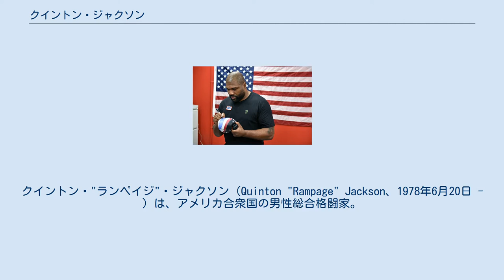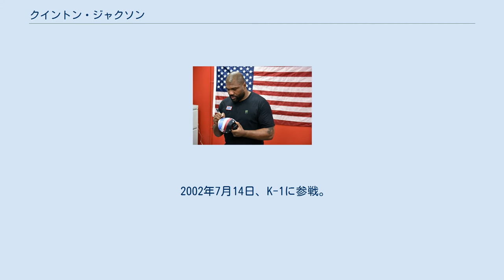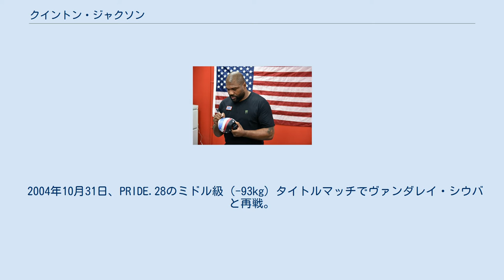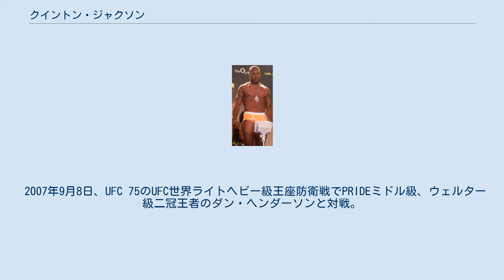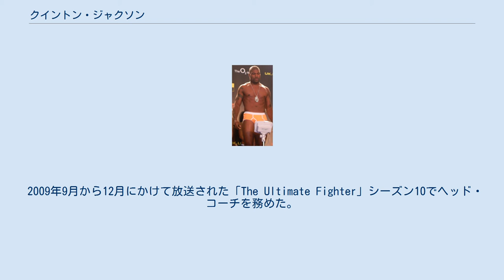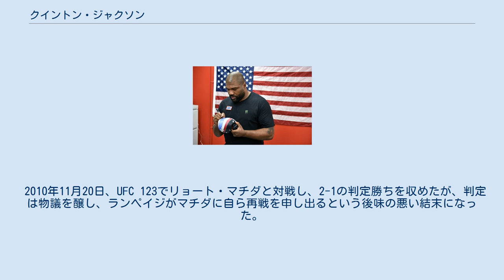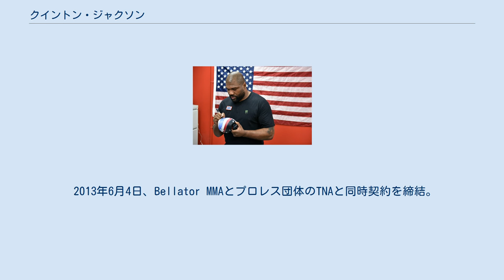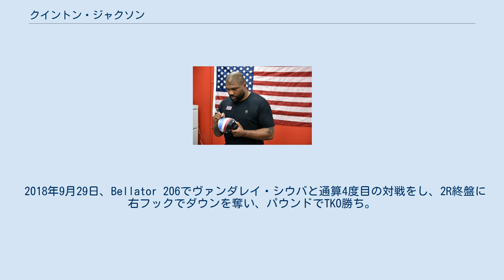クイントン・ジャクソン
クイントン・"ランペイジ"・ジャクソン（Quinton "Rampage" Jackson、1978年6月20日 - ）は、アメリカ合衆国の男性総合格闘家。
テネシー州メンフィス出身。
ランペイジ・フィットネス・アカデミーチーム主宰。
元UFC世界ライトヘビー級王者。
 計量時のジャクソン 10歳の時にドラッグ中毒の父親が蒸発、ジャクソンはストリートファイトに明け暮れてドラッグを売る、辛い幼少期を過ごした。
 17歳でレスリングを始める。
その後、大学時代に友人の勧めで総合格闘技に転向した。
 1999年11月13日、メンフィスで行われたISCFでプロデビュー。
マイク・パイルと対戦し、判定勝ち。
 アメリカ合衆国のローカル大会「King of the Cage」で連戦連勝していたところ、桜庭和志の相手に抜擢され、2001年7月29日のPRIDE.15でPRIDEに初参戦。
試合には負けたものの、投げ技で桜庭を追い詰め高い評価を獲得し、PRIDEレギュラーの座を手に入れた。
 2001年10月14日にプロレス団体「格闘探偵団バトラーツ」の興行で総合格闘技ルールでアレクサンダー大塚と対戦。
大塚を大流血に追い込みドクターストップ勝ちを収めた。
2001年11月3日のPRIDE.17では敵討ちに来たバトラーツ所属の石川雄規を1R早々パンチでKO。
返り討ちにした。
 2001年12月23日、PRIDE.18で松井大二郎と対戦し、試合開始早々膝蹴りが松井の金的に入り、失格負け。
 2002年4月28日、PRIDE.20で佐竹雅昭と対戦。
怪力から繰り出されたスラムで佐竹の背骨を折りKO勝ち。
 2002年7月14日、K-1に参戦。
K-1 WORLD GP 2002 in FUKUOKAでシリル・アビディと対戦し、1Rに右フックでKO勝ち。
同年12月31日にINOKI BOM-BA-YE 2002でアビディと再戦するも、再び判定勝ち。
 2002年9月29日、PRIDE.22でイゴール・ボブチャンチンと対戦し、1Rギブアップ勝ち。
 2003年3月16日、PRIDE.25でヴァンダレイ・シウバの持つミドル級（-93kg）王座挑戦権を賭けたケビン・ランデルマン戦に勝利し、PRIDEミドル級のトップファイターとして認知されるようになった。
そして試合終了後シウバへのマイクアピールから乱闘を繰り広げた。
 その後、PRIDE.26でイリューヒン・ミーシャ、PRIDE GRANDPRIX 2003 開幕戦のミドル級（-93kg）グランプリ1回戦では怪我で欠場したヒカルド・アローナに代わり、UFC世界ミドル級王者ムリーロ・ブスタマンチ、準決勝ではチャック・リデルと、これらの試合にも全て勝利し、GP決勝にて因縁のシウバと対決。
序盤は有利に試合を運んだが、最後はシウバの膝蹴りの連打の前に敗北。
準優勝となった。
 2004年6月20日、PRIDE GRANDPRIX 2004 2nd ROUNDで柔術世界一の実力者ヒカルド・アローナと対戦。
アローナの執拗な寝技の前に完全に試合の主導権を握られるが、三角絞めを狙ったアローナをパワーボムでマットに叩き付け失神KO勝ち。
王者シウバへの挑戦権を再度獲得した。
 2004年10月31日、PRIDE.28のミドル級（-93kg）タイトルマッチでヴァンダレイ・シウバと再戦。
試合ではシウバをあと一歩まで追い詰めるも、またもシウバの膝蹴りでKO負けを喫し王座獲得に失敗した。
 2005年2月20日、PRIDE.29でシウバの同門ムリーロ・ニンジャを僅差の判定で破った。
 2005年4月23日、PRIDE GRANDPRIX 2005 開幕戦のミドル級（-93kg）グランプリ1回戦でシウバの弟弟子であり、ニンジャの実弟であるマウリシオ・ショーグンの打撃で肋骨を骨折し、TKO負け。
後日、試合中に「肋骨が折れた」と自陣にアピールしたが、タオルを投入してくれなかったセコンドと衝突、長年所属してきたチームオーヤマを離脱することとなった。
この試合後にファニート・イバラを正式にトレーナーに迎え入れた。
 復帰戦となった同年10月23日のPRIDE.30では、横井宏考にTKO勝ち。
 2006年2月26日、PR...